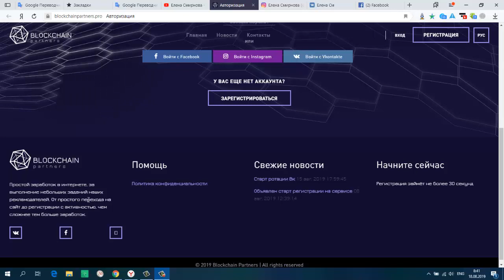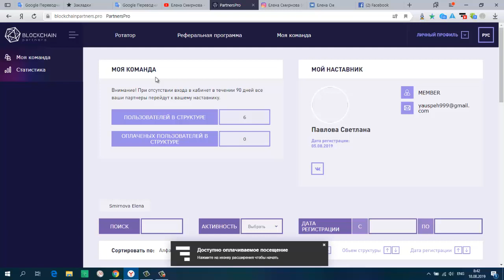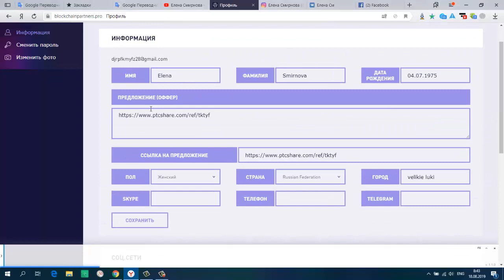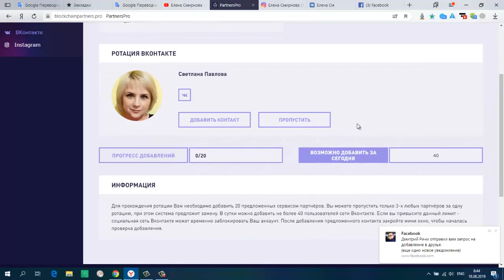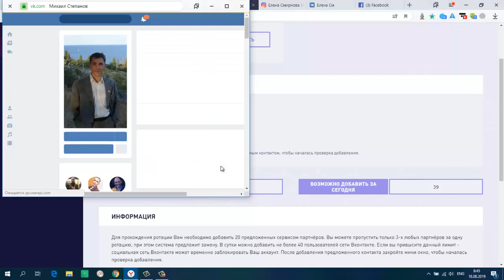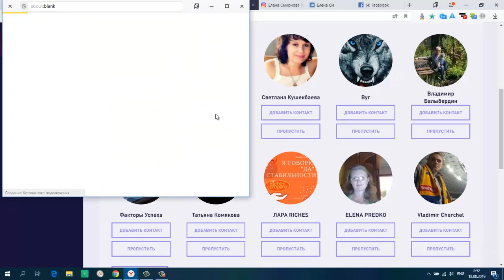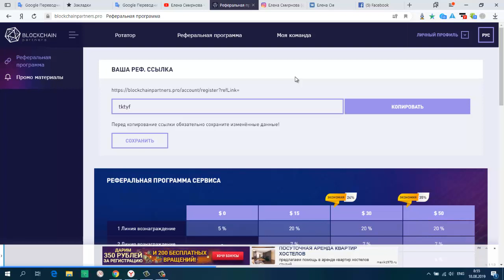Blockchain Partners Pro Начинает свою работу. Проходим ротацияю .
Простой заработок в интернете, за выполнение небольших заданий наших рекламодателей. От простого перехода на сайт до регистрации с активностью, чем сложнее тем больше заработок.